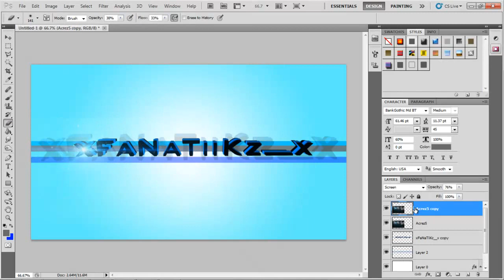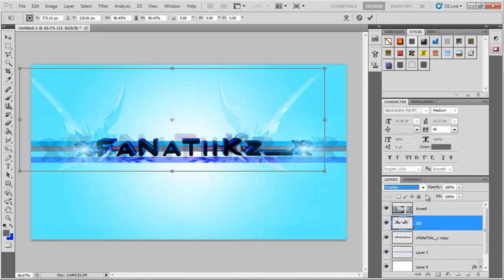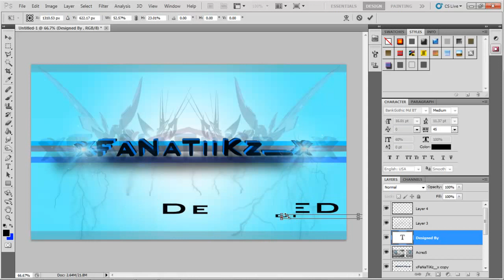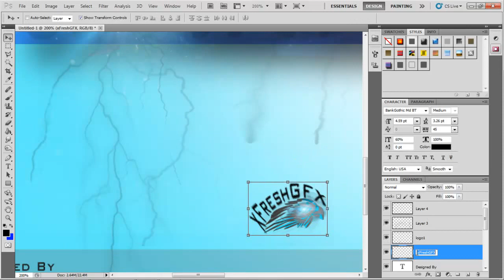Speed Edit #12 - MrFaNaTiiKZz Wallpaper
a wallpaper i did for a client , hope you like it.